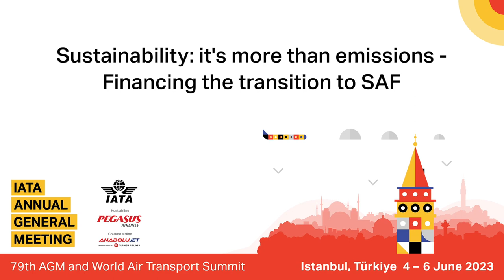IATA AGM 2023: Panel - Financing the Transition to SAF